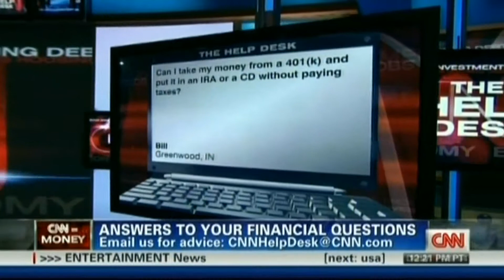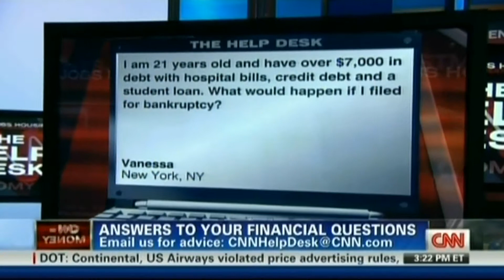Rolling over a 401(k) to a CD properly. Doug Flynn, CFP on the CNN Help Desk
Certified Financial Planner Doug Flynn responds to: "Can I take my money from a 401(k) and put it in an IRA or a CD without paying taxes?" This CNN Help Desk panel includes Doug Flynn, CFP from Flynn Zito Capital Management and personal finance author Manisha Thakor, who addresses a 21 year old considering bankruptcy. Carmen Wong Ulrich hosts this segment airing May & June 2011